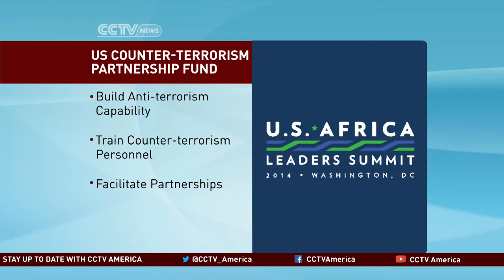Islamic militants threaten Africa and US' economic relationship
Security threats from Islamist militant groups may be obstacles to the development of stronger economic ties between the U.S. and Africa.